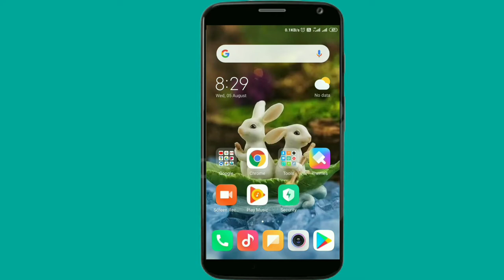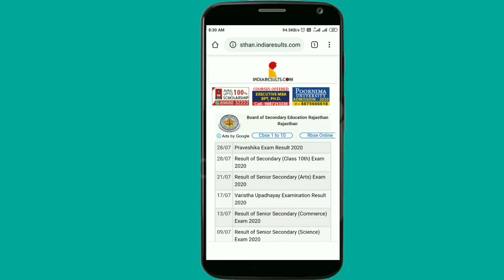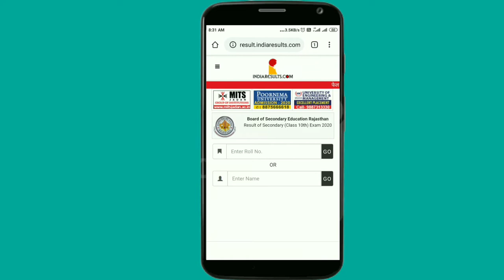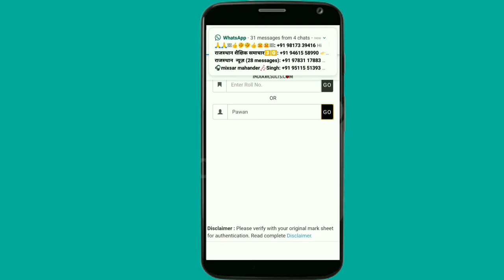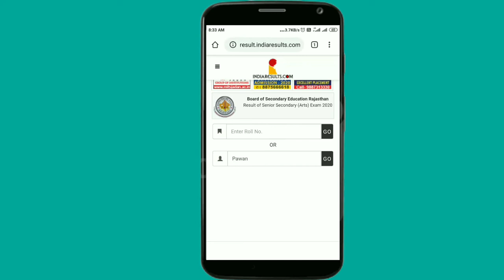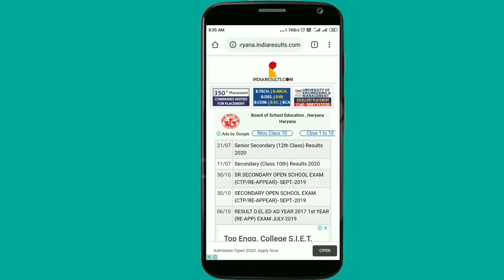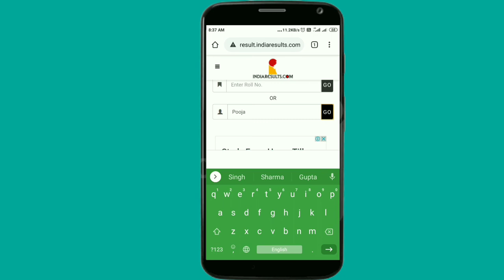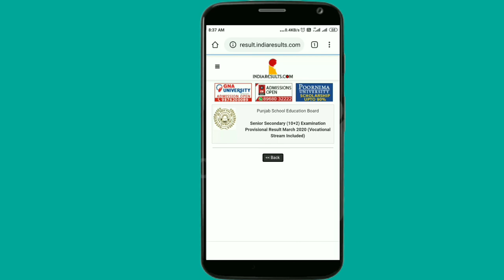IndiaResult Sabhi State Board of Secondary Ka Result Check Kare Sakte Hai Aap 10th, 12th Hindi 2020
1. यहां पर क्लिक करें इस ऑफिशल वेबसाइट पर इंडिया रिजल्ट नीचे लिंक डाल दिया है रिजल्ट चेक करें अपना